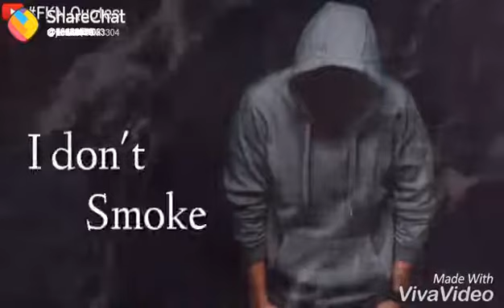Good boys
Video from 👉👉čhãńđù Řõÿ👈👈✌✌✌👍🗨🌛🏹🔱